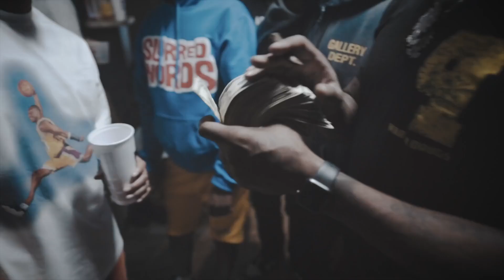[FREE] ''Gucci Mane'' - Veeze x Rio x Flint x Peezy Type Beat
🌟Veeze Type Beat - ''Gucci Mane''🌟

Veeze Type Beat - "Gucci Mane"(Prod.BeatsBySav)